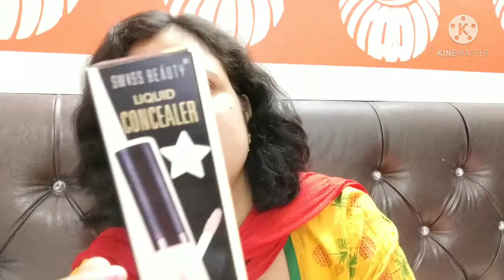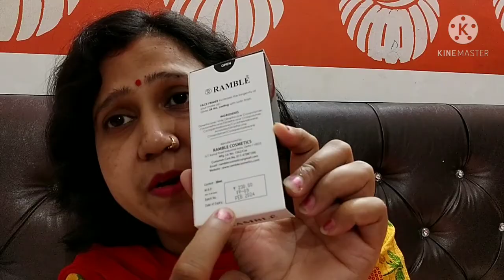सिर्फ ₹200/- में बनाएं अपना पूरा मेकअप किट / affordabal makeup products under ₹ 200 /-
Hi main Anu swagat krti hu aapka Apne YouTube channel Anu,s creativity and vlogs main Apne channel per aap sbhi Ko creativity, recepei, aur vlogs daily routine, stiching aur sath main apni lifestyle how to style ki video bnati hu ,I hope ki aap sbhi Ko video psand aayegi agar video achche lge to please video Ko like chananl Ko Subscribe aur video Ko share jrur kre

Neetu 9437
or anu,s creativity and vlogs